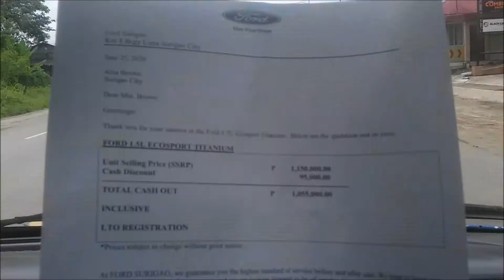We paved paradise (small piece) and put up a parking lot, for Aiza's new car.